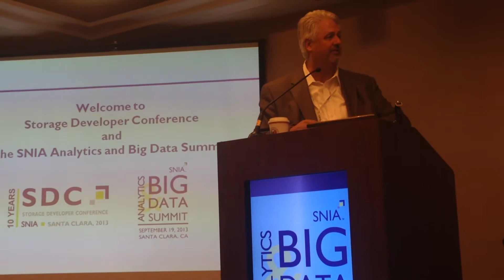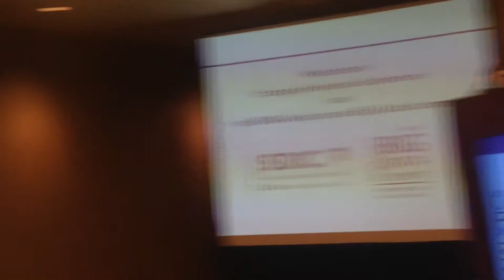Big Data - Big Deal... What are Associations like SNIA and AAA Doing in This Area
Moderator:
Wayne Adams, SNIA Board of Directors, Chairman; EMC Corp.
Panelists:
Gilda Foss, SNIA Analytics and Big Data Committee, Chairperson; NetApp
Sam Fineberg, SNIA Analytics and Big Data Committee, Agenda Committee Co-Chairman; HP
Molly Rector, Active Archive Alliance, Founder and Chairperson; SNIA Board of Directors; Spectra Logic
Thomas Rivera, SNIA Data Protection and Capacity Optimization Committee Co-Chairman; Hitachi Data Systems
 Mark Seamans, Active Archive Alliance, Board of Directors; FileTek